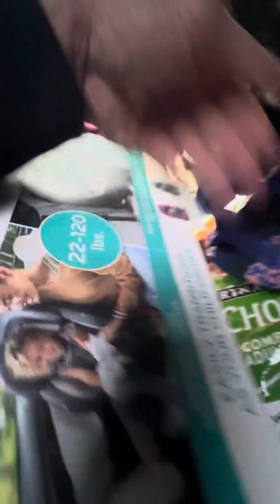Truck talk,.,..Baby n puppy,.,,